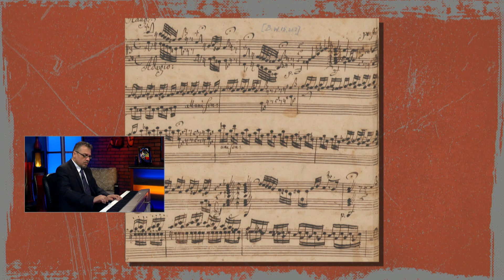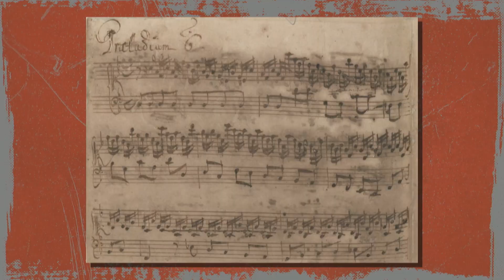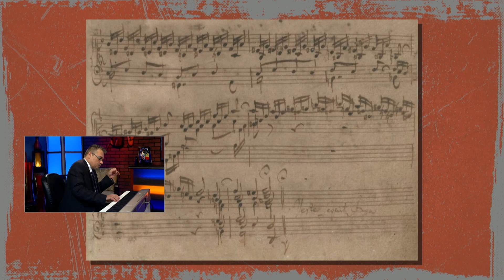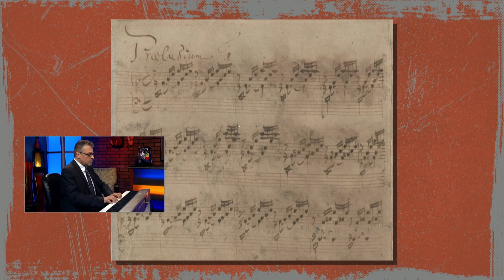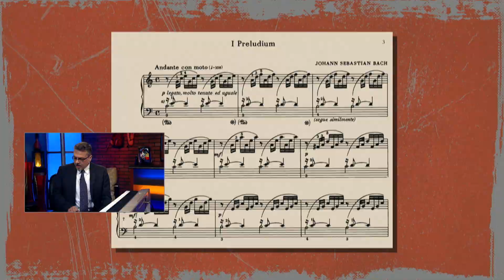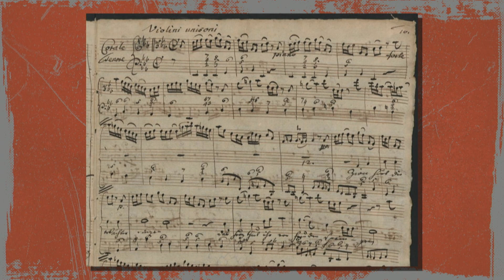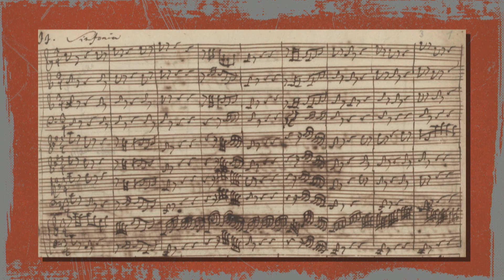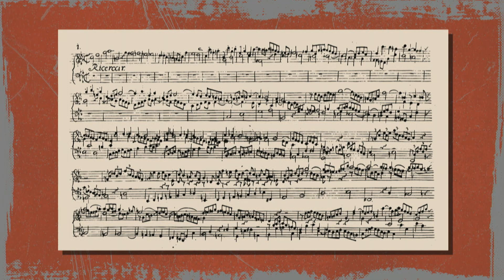Composer's Lab 2: Bach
Sergei Kossenko is a composer, pianist, producer, and educator living in Orlando, Florida. Originally from Moscow, Russia, Kossenko has Master’s degrees from Moscow Conservatory and Dartmouth College.

He performs regularly at Walt Disney World, with various symphony orchestras, and in private events. Kossenko’s knowledge of music and audio technology landed him jobs at Kennedy Space Center Digital Media Lab and at EA Sports as a Lead Sound Designer, among others. Kossenko is known in the music community as a versatile performer, a thorough producer, and an engaging speaker.

Course Description:
Composer’s Lab is a course for students of music and music lovers of all ages. What combination of factors makes a piece of music thrilling, or stirring, or haunting? What are the tools and techniques different composers have been using to convey their stories and expressions since music was music?

Here are the composers covered in the first round of this course:
-Bach
-Mozart
-Beethoven
-Schubert
-Chopin
-Tchaikovsky
-Verdi
-Debussy
-Stravinsky
-Gershwin